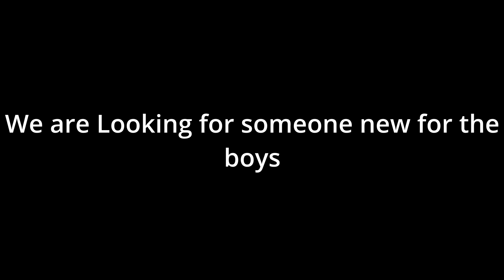ITS BEEN DECIDED